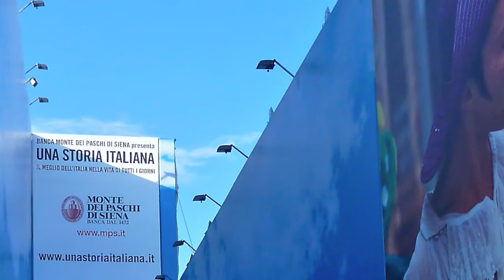Someone to lean on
Isn't that what all of us need?
Braucht das nicht jeder von uns?